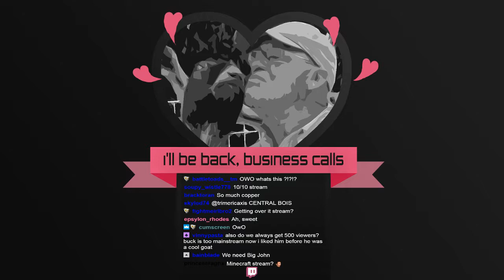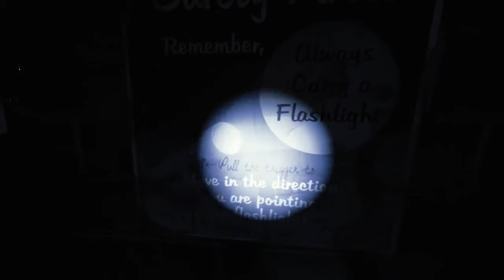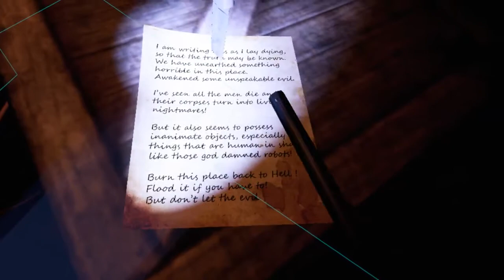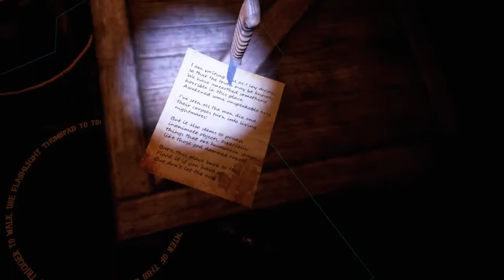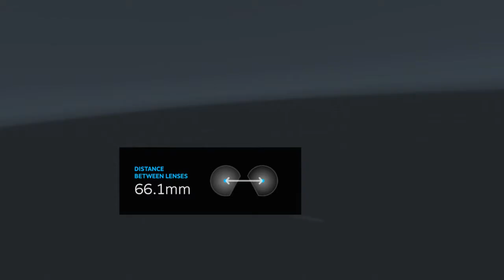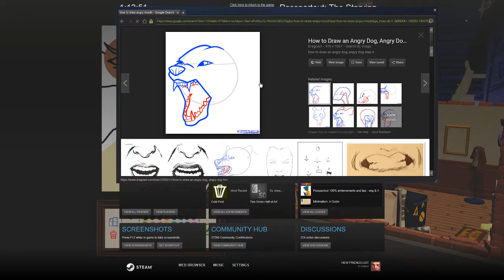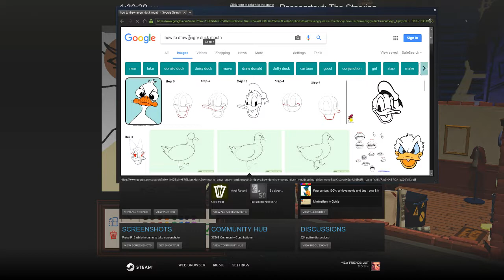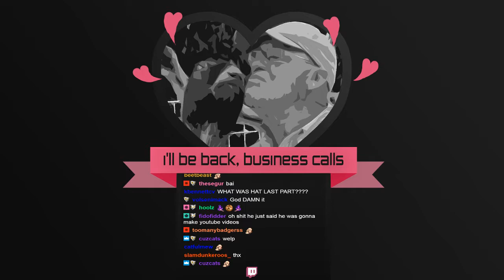mine - 1/23/18 [Ghost Town Mine Ride & Shootin' Gallery]